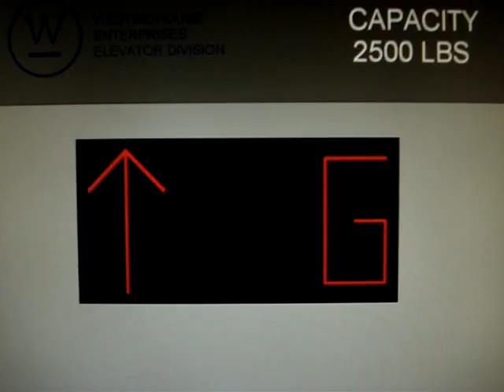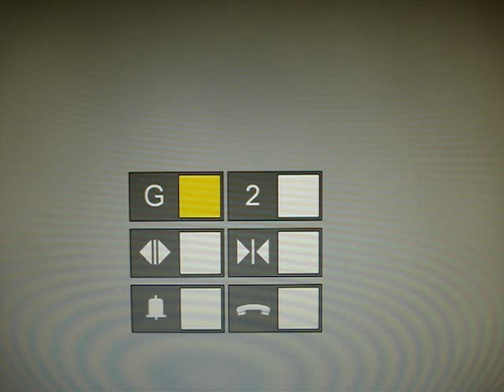Westinghouse Enterprises Hydraulic Elevator at Westinghouse Enterprises Store, WCFC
Similar to the one at the Head Quarters Building.

Westfield California Fashion Center